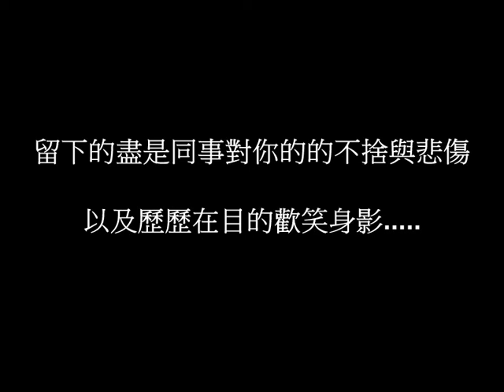兄弟，一路好走.....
2010年7月20日凌晨，你頑皮的不告而別.
剩下的盡是同事對你的不捨與悲傷！
請切記，無論去了哪裡，一定要讓自己更開心唷！
這是我們對你最後的祝福～
健禾，一路好走～